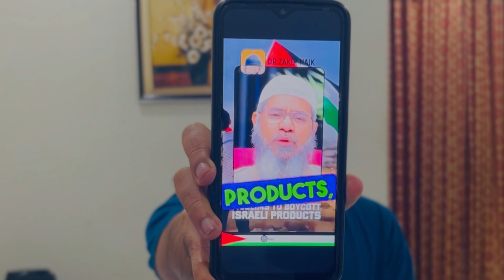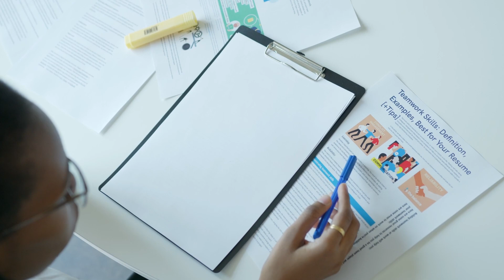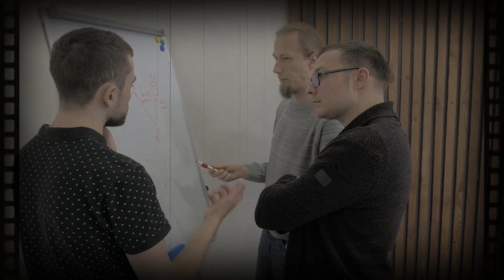Why should we boycott Israeli products? | Saad Lakhi